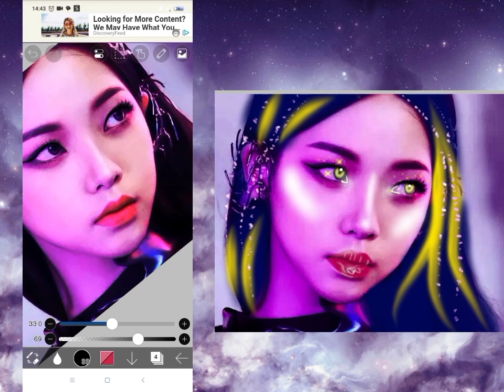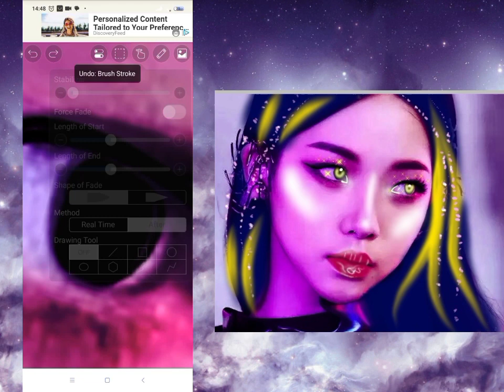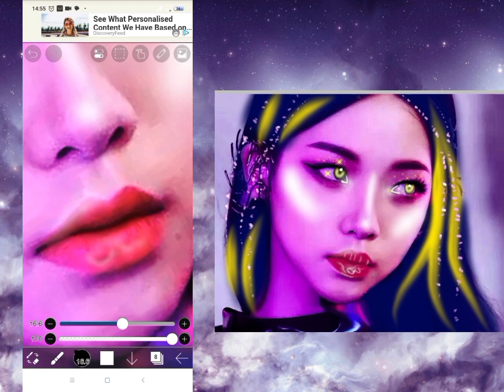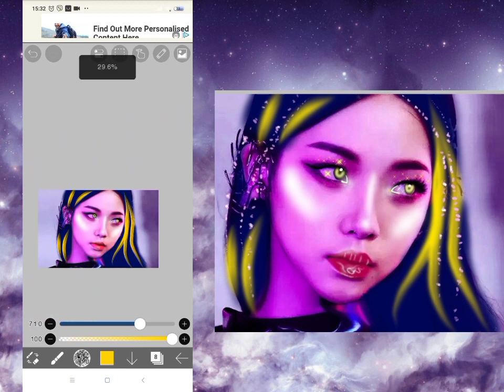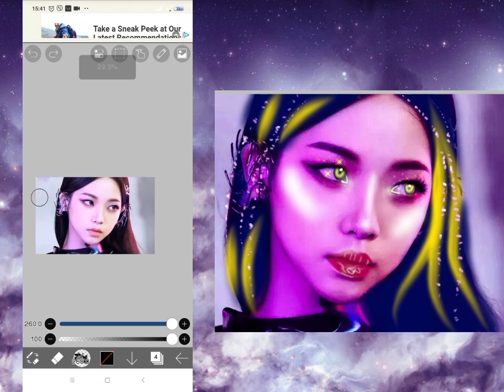smudge edit on karina